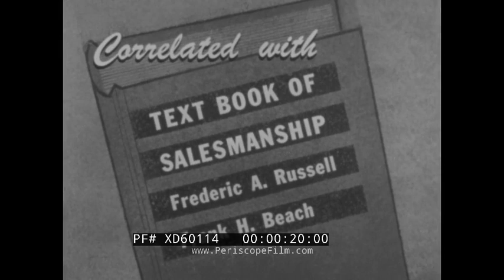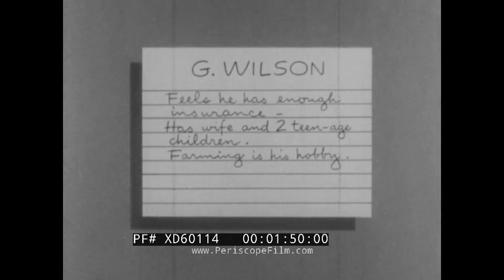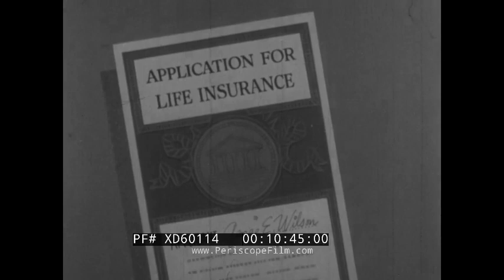"APPROACH" 1950s SALESMAN TRAINING FILM HOW TO APPROACH PROSPECTS & MAKE SALES CARTOON XD60114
This short, black-and-white animated film from the early 1950s was produced by Transfilm Incorporated for McGraw Hill Book Co. for use as a training film for salesmen. It offers advice for approaching prospects and securing a sale. The film titled “Approach” is part of a larger film series called the Salesmanship Series made in correlation with The Textbook of Salesmanship by Frederic A. Russell and Frank H. Beach and was part of the overarching McGraw-Hill Text-Films collection. The film is completely animated and features various cartoon caricatures meant to represent the various prototypes of “salesmen” seen out in the field as well as an animated character named “Mr. Wilson” who, in this film, is the main “prospect.” The film details how to best approach prospects to secure a sale from manners and how they treat the secretary, to what they choose to wear, and how much research they should do on the individual they are propositioning.

Opening credits (0:10). Animation of animal keeper and lion in ring similar to one seen at a circus (0:39). Trainer uses whip, chair, and raw meat to train the lion (0:51). Scenario of salesman in the office of a prospect - salesman treats prospect likes lion and tries to “train” him into the deal (1:09). Salesman cozies up next to prospect who is now wearing protective medieval armor (1:34). Close-up of animated open notebook page with names of “prospects” listed (1:41). Animated secretary sits at desk in front of line of salesman (2:05). Montage of various salesman caricatures and profiles as told from the perspective of the secretary (2:41): “The breezy boy” (2:45). “Breezy boy” sits on sofa and flips through “racy” magazine (3:09). “Big time operator (BTO)” (3:14). “Apologetic type” (3:42). Camera pans office waiting room with different salesmen prototypes (4:04). Camera zooms into “the gentleman” (4:22). The boss, an animated Mr. Wilson, describes how he decides which salesman to allow into his office (5:03). A cannon appears from within Mr. Wilson’s desk to shoo away an annoying salesman (5:33). Mr. Wilson has a positive interaction with a man who “appears to have all the positive attributes of a good salesman” (5:53). The good salesman sits down for coffee with a salesman who was successful in selling Mr. Wilson explains how he made the sale (6:34). Mr. Wilson stands at the head of a conference table (7:53). Mr. Wilson stands beside disgruntled dairy cow (8:14). Mr. Wilson’s grandchildren laugh as the disgruntled cow runs away and leaves Mr. Wilson with an empty milk bucket (8:47). Camera zooms-in on face of Mr. Wilson’s application for life insurance (10:45). Closing credits (10:49).